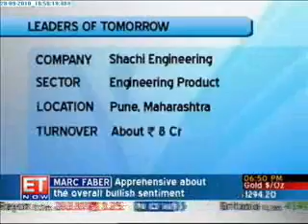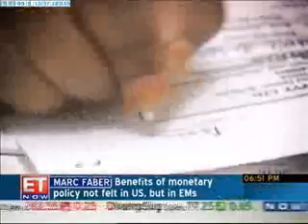Shachi Engineering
Beginning his journey in 1998, Mr. MS Shanbhag of Shachi Engineering shares how he made a name for himself in the drying industry in the eighth episode of 'IndiaMART Leaders of Tomorrow Awards 2010' show on ET NOW.